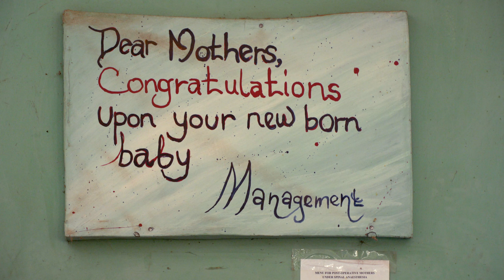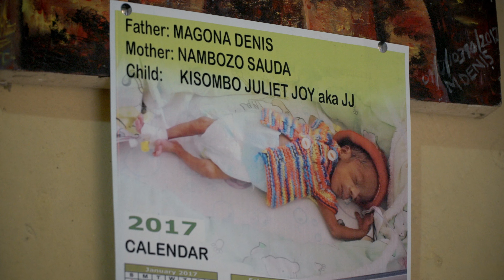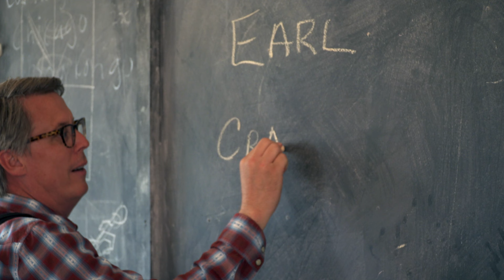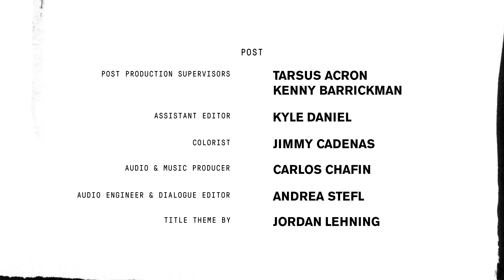The Incredible Story of Uganda's 'Good Road'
"5 Years If You're Lucky" (Season 1, Episode 7)
Mbale, Uganda

Life is precious. But in Eastern Uganda, it can seem elusive. Earl and Craig discover some of the brightest lights in the darkest conditions.
Summary:
There are so many heroes in the world of philanthropy and The Good Road crew learns so
much from these heroes. In this episode, Earl Bridges and Craig Martin meet two such heroes in
the eastern part of Uganda. Their journey to find them begins in a Matatu that takes them through the Ugandan countryside to a series of geographic gems like the “source of the Nile”.
But after a long journey they arrive at their true destination- the Mbale Regional Referral Hospital. Once there, they meet up with an amazing couple, Kathy Bourgoine and Adam Hewitt-
Smith, and their daughters Eseld and Lowenna. Despite the fact that Kathy (a neonatologist) and Adam (an anesthesiologist) could be crushing it back in London, UK where they are from,
they have decided to live and work in this remote city of Uganda not making a dime from their labors. And contrary to what you might think, they’re not doing it for Jesus. They’re both self-
avowed atheists who are simply doing it for the people whose lives they change. They are do-
gooders because doing good is the right thing to do. Kathy’s work in the NICU and Adam’s work in the hospital is saving lives, but the work is hard and stressful and takes its toll on their
children. Earl and Craig explore Kathy and Adam’s inspiring and at times heartbreaking world
and discover all kinds of bizarre, funny, and interesting Ugandan cultural details along the way.

THE GOOD ROAD offers a compelling look at the messy and complicated business of global charity. Hosts Earl Bridges and Craig Martin- longtime philanthropy veterans, globe-trotters, and best friends-set off around the world to places where people are doing good. Sometimes that good is several plane rides away and sometimes just off your own daily commute. Border camps for refugees, 3rd world Neonatal Intensive Care Units and fully armed anti-poaching teams with Land Rovers are only some of the impossible situations they explore in Season One.